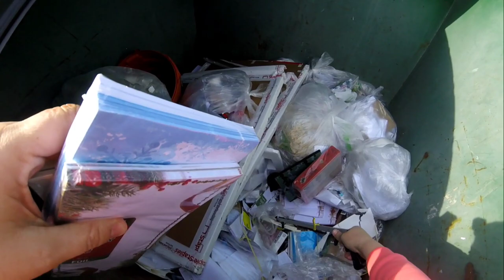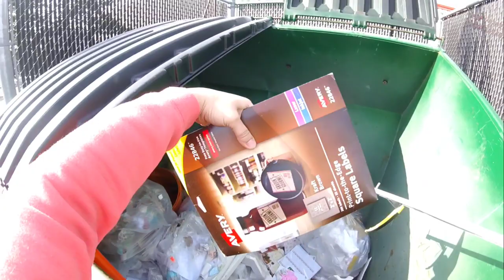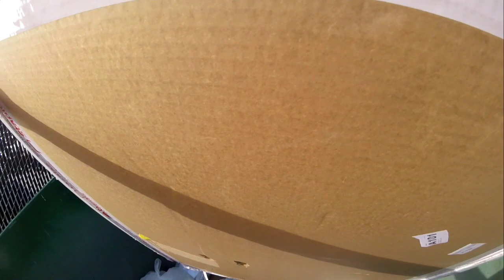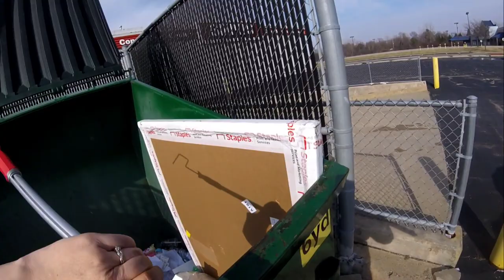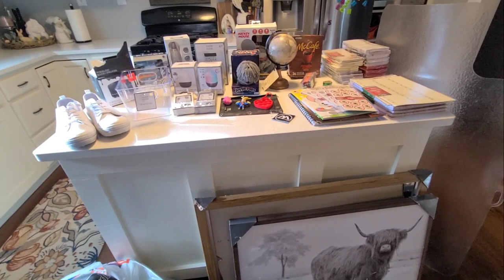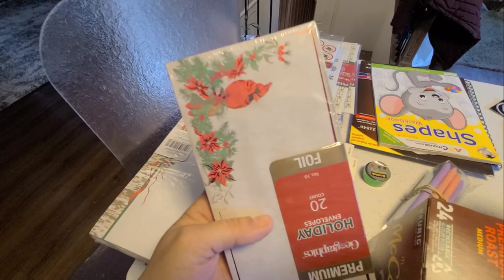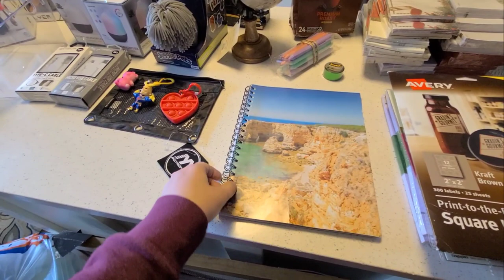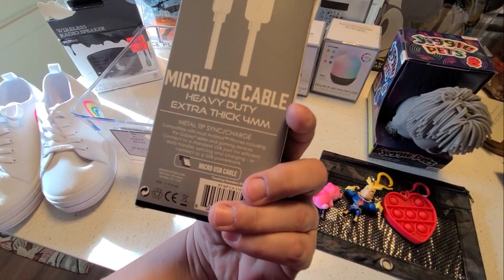They Didn't Slice Them!!! 🥳 DUMPSTER DIVING!!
Hey everyone!! I scored some treasures at 5 Below and Staples!

🔥 If you would like to make a donation to help my channel grow you can find my PayPal here ⬇️